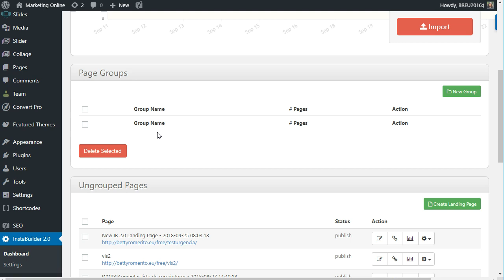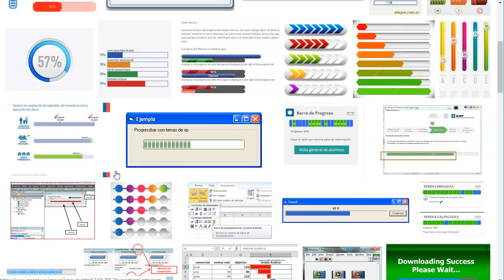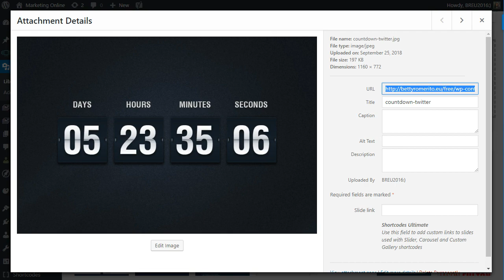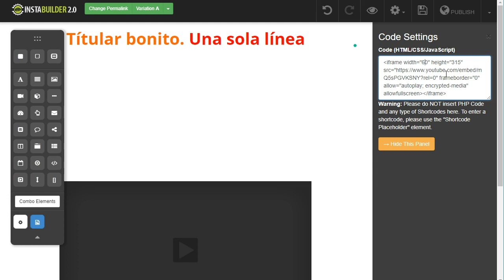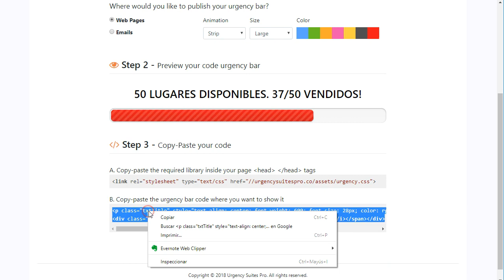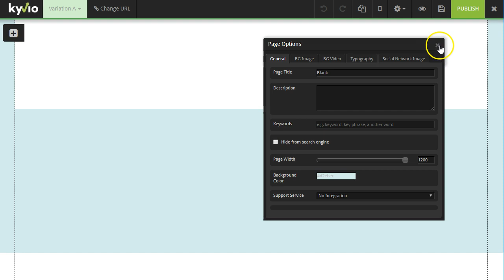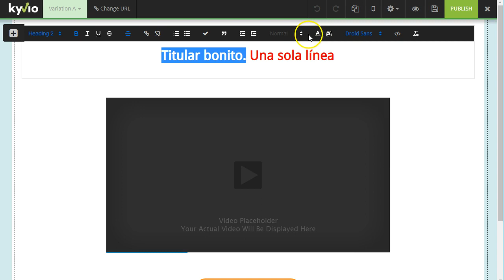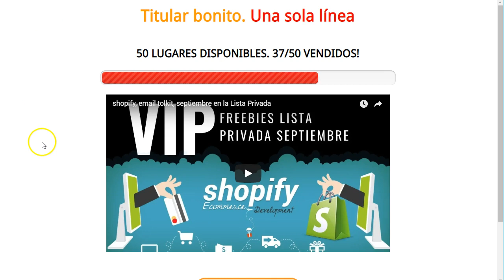barra de progreso landing pages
Instabuilder y Kyvio han cambiado la forma de hacer landing pages para siempre.
Potentes constructores con gran flexibilidad y poderosas características que hacen el crear una Landing Page o una Página de Ventas un trabajo sencillo y placentero.
Insatbuilder es fácil de instalar en wordpress y mucho más fácil de usar.
Kyvio es una potente suite para hacer todo tipo de páginas sin tocar código y sin instalar wordpress.

Elige tu constructor favorito, dominalo y disfruta de tu trabajo!

Instabuilder review, Instabuilder Funels, Instabuilder Landing Pages, Instabuilder Tutorial, Kyvio review, Kyvio Suite Funnels, Kyvio Landing Pages, Kyvio tutoriales.